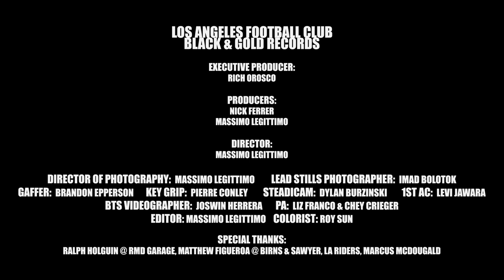Alemán & B-Real & DJ FLICT feat. Bobby Castro - CIUDAD DE CAMPEONES (LAFC) [Official Video]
Executive Producer: Rich Orosco
Producer: Nick Ferrer and Massimo Legittimo
Director: Massimo Legittimo
Director Of Photography: Massimo Legittimo
Lead Stills Photographer: Imad Bolotok
Gaffer: Brandon Epperson
Key Grip: Pierre Conley
Steadi Cam: Dylan Burzinski
1st AC: Levi Jawara
BTS Videographer: Joswin Herrera
PA: Liz Franco & Chey Crieger
Special Thanks: Ralph Holguin @ RDM Garage, Matthew Figueroa @ Birns & Sawyer, LA Riders, Marcus Mcdougald, Marco “Jhny” Herrera

Ciudad De Campeones,
Palpitan los corazones,
Treinta y Dos Cincuenta y Dos,
Del pueblo somos la voz,
Soy del barrio Angelino,
Hombro a hombro en el camino,
Juntos vamos a pelear

Ciudad De Campeones,
Palpitan los corazones,

Claro quiero ser campeón,
Es Por eso que,
Duro aquí le Chingamos,
Desde que nos sale el sol,
Por nuestra familia,
Siempre trabajamos,
Yo siempre le atoro,
Color negro y oro,
Sigo pa delante,
No importa si lloro,
Siempre yo mejoro,
Yo nunca le corro,
Iba ser un guerrero,
Lo supe de morro,
Mi equipo el mejor,
Te lo juro no es choro,
Se juntan los barrios,
Las cholas y cholos,
Ya le dije a toda la plebada que,
Para atrás ni para agarrar viada,
Por qué el juego todavía,
No se acaba,
Nosotros siempre morimos,
En la raya,
Pónganme un corrido,
El día que me vaya,
Traigan banda y hagan,
Una carne asada

Ciudad De Campeones,
Palpitan los corazones,

Ciudad De Campeones,
Palpitan los corazones,

Takin care of business,
You are bearing witness,
Leaders of the pack,
Survival of the fittest,
Yeah we are the littest,
What you know about it,
Take it slow,
Breathe it in,
And hit this,
Somos los mejores,
Siento los dolores,
Sing the chorus,
You ain’t got nothing for us,
You adore us,
Hold us up,
But you better never,
Ever bore us,
Take notice,
We stay focused,
Never givin’ up,
Givin’ in know this,
Tenemos corazón,
Soy Ganador,
Watch me level up,
It’s where the smoke is,
Ready for another battle,
For another struggle,
If ya ready put ya hands up,
I don’t give a damn about you other suckers,
Mother rolling with”